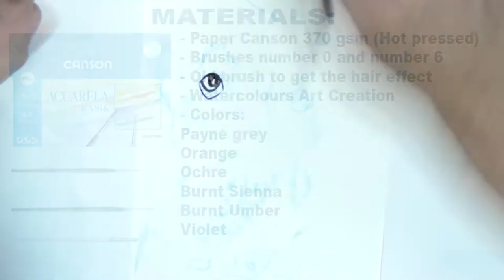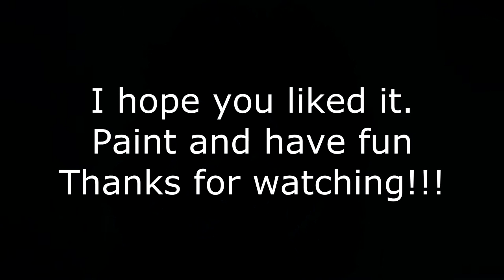Grey Cocker Watercolour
Hello,

This is my second drawing dedicated to Cocer Spaniel dogs. In this case it is a lovely charcoal gray cocker and slightly curly hair.